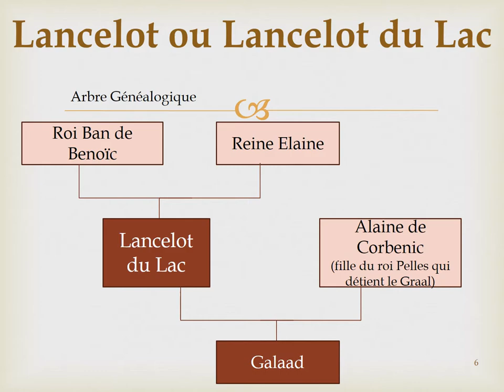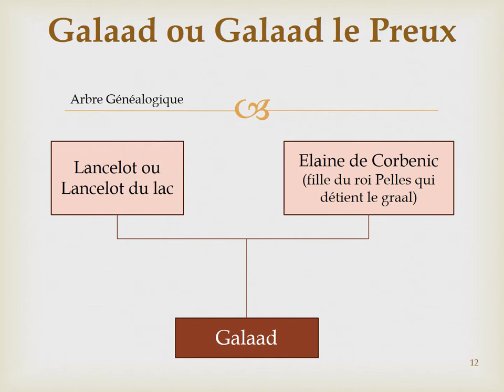Les Chevaliers Légendaires du Moyen-Age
Exposé réalisé via Power-Point par trois élèves de la classe de Mme IMPERAT au collège Saint-Paul d'Angoulême.